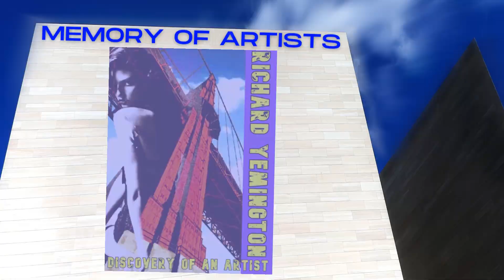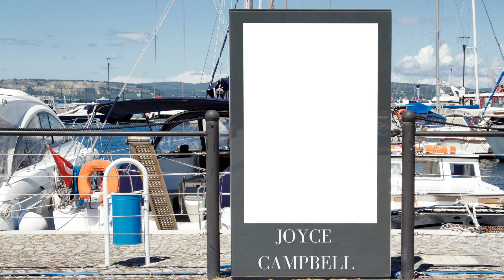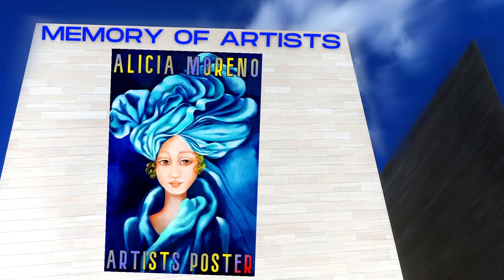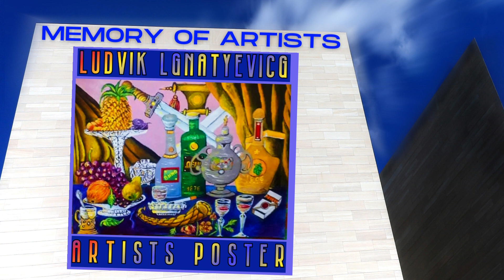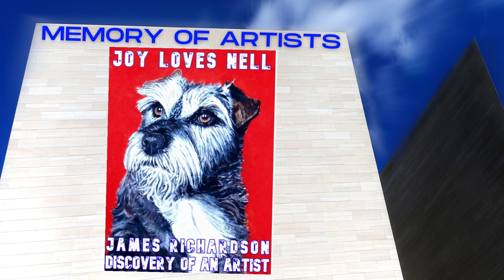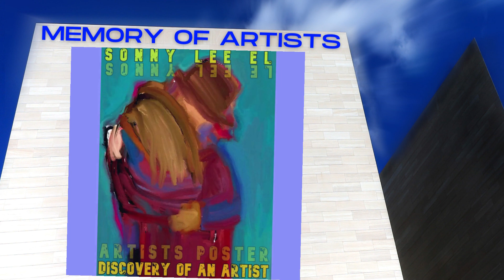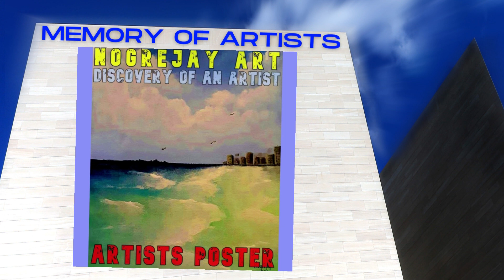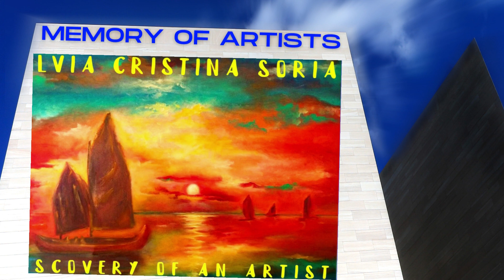MEMORY OF ARTITS PART 3/ BY SAM MASSAAF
Welcome everyone.
the Mémoire d'artistes program continues with part 3 .
I want to memorize its fabulous international artists who deserve to be presented to the general public.
Presentation/artistes
Michael Northrop- Laurence Brugerie-Pimmi Nag-Ben Bellard-Richard Yemington-Ladislav Roman Cierny-Fernando Dias-Karen Akhikyan-Tom Wikle-Gerard Bozkurt-Janis K Schroeder-Glenn Thompson-Maria Bavaleta-Janusz Jurek-Michael Tipayar-Sewanou Zoffoun Hossou- Anna Zamoyska-Susie Leff-חיים ברנשטיין
Kaltrina Hoti- Balongo Colores-Siraj Sk-Nana Nart-Marta Marczewska-Jadwiga Kwiatkowska-Bassam Tahhan-Jacek Kurowski-Sudipta Bhattacharyya-Robin Lynn Murray-Gilles Jaques-Alicia Moreno-Ilse Dettinger-Clodus Clodus-Reiner Langer-Hasan Canbaz-Sudipta Adhikari-Henny Maasdam-Grażyna Jończy- Ludvik Lgnatyevicg Ludvik-Tina Francis-MARTINA TICHA KRATOCHVILOSHARVA
Irinel Daniela Iacob-Tara Shalton-David Babington-Cindy Karp- Sculptor Sharma Ganesh-Diana Behm-HIL SAOL-PAUL ALAN Paul Alan Heiniger-Trudy Steinberg-James Richardson-Ahmet Aşir-Neha Vyawahare-TURC LUAN-REINALDO Reinaldo Pessanha-Branka --Šinko-Debaki Das-Pedro Vázquez-Silvia Cristina Soria-Rosanna Moncalvo- Kedar Mali-Sonny Lee EL-Glenn Kallasingh-Hank Ma-Rachel Unger-
Alejandro Gamboa-Piotr Kamieniarz-Juakín Medina QixanoArt-Tomasz Perlicjan-Think Suicide Studios-水野靖行-Philippe Michel-Debashis Chakraborty-Ben Bellard-Elena Luci Marin-Margye Gioyosa-Abdelhaq Djellab-Klára Horváth-Dorina Man-LILIANA CARMEN RANILLA-Ildikó Ringhofferné-No Gre Jay-Pushpa Gautam-Pankaj Singh-Paula Maggs-Dave Manousos-Saadettin Güngör-Gyöngyi Nagyczakó-Prem Sahajo-Djoko Krisna-
Christopher Cropper-Jonas Bulavas-João Freire-Salvatore Marino-
Gerlinde Gschwendtner-
Miroljub Miskovic-Christopher Cropper-David Watkins- Carlos Enrique Gozalo Ara-Ljiljana Marinko-Nguyễn Lanh-Martinova Cleopatra- Rex Woodmore